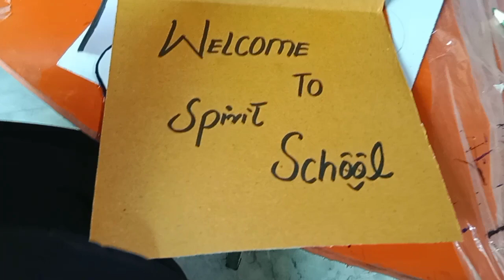Students Ky Liye Welcome Cards Banaye || 23rd March ky Liye Costume Dress Ready || Maiyra Noor Vlogs